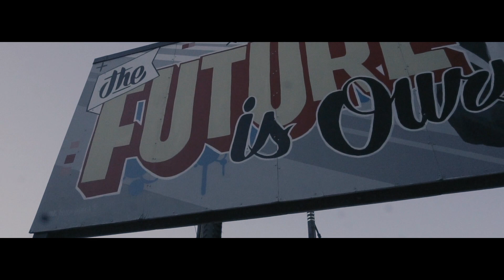Dolo WHYT - Liquor Store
Dir. by projexcinema